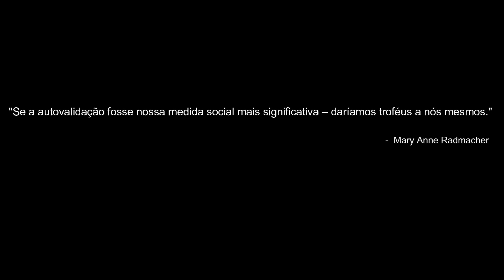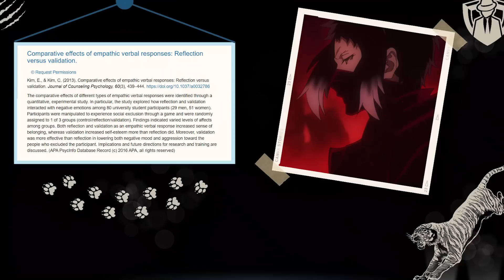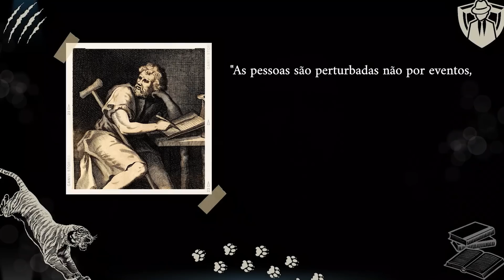AKUTAGAWA, e a SEDE por VALIDAÇÃO | Psicologia Bungou Stray Dogs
Continuamos na temporada de BUNGOU STRAY DOGS aqui no canal, e no dia de hoje falaremos de AKUTAGAWA. Uma reflexão sobre seu comportamento nesse anime, e principalmente sobre sua relação complicada com o DAZAI.

Livros Indicados:
📖 Sem Consciência: O Mundo Perturbador dos Psicopatas que Vivem Entre Nós
📖 Nação Dopamina
📖 10% humano
📖 O lado bom do lado ruim

📝 LINKS E REFERÊNCIAS:

Linton, S.J., Boersma, K., Vangronsveld, K. and Fruzzetti, A. (2012), Painfully reassuring? The effects of validation on emotions and adherence in a pain test. EJP, 16: 592-599.

Kim, E., & Kim, C. (2013). Comparative effects of empathic verbal responses: Reflection versus validation. Journal of Counseling Psychology, 60(3), 439–444.

Noritake, A., Ninomiya, T. & Isoda, M. Social reward monitoring and valuation in the macaque brain. Nat Neurosci 21, 1452–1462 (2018).

Gale CR, Batty GD, Deary IJ. Locus of control at age 10 years and health outcomes and behaviors at age 30 years: the 1970 British Cohort Study. Psychosom Med. 2008 May;70(4):397-403. doi: 10.1097/PSY.0b013e31816a719e. PMID: 18480188.